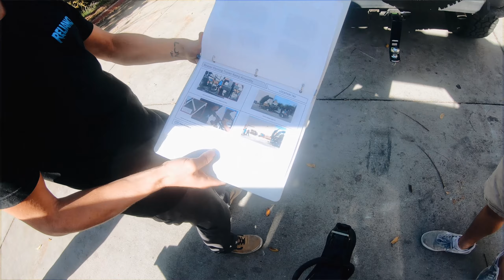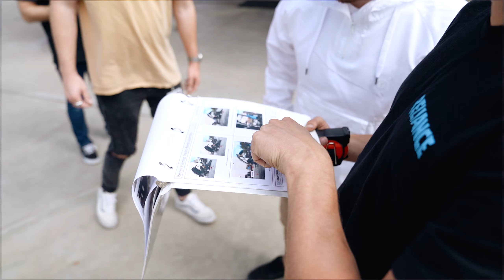RAMP REVIVAL!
Our first ever Ramp Revival show at Harvest Church Youth Uprising!!

Mykell Larrin, Cody Flom, Greg Ruhoff, and myself put on a fun demo at Harvest Church in Riverside, CA with Jake Kinney on the mic.

Some crazy tricks went down, the crowd went wild and was such an amazing way to break this ramp in!

Excited to see all the places we get to bring this in the future!

-Beaver